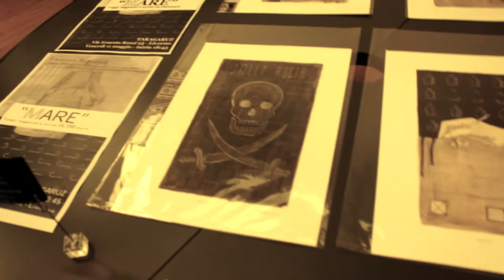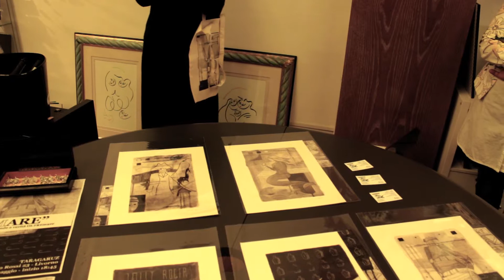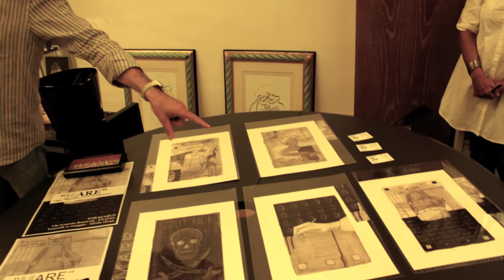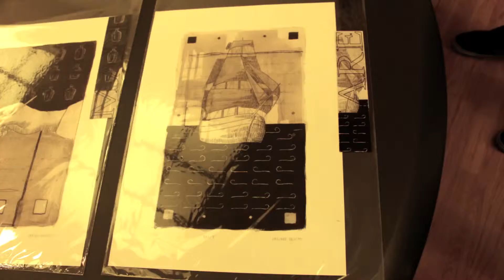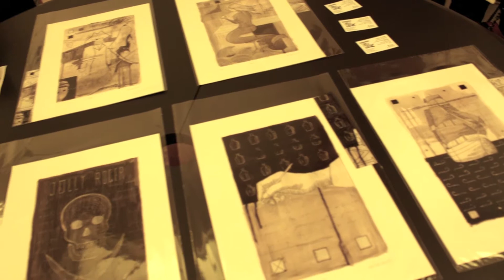Emiliano Salvetti presenta "Mare" Leggi, leggende e verità OLTREmare (Versione Ridotta)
Progetto artistico sul mare e le sue leggi.
Quadri esposti presso il negozio TARAGARUZ di Livorno